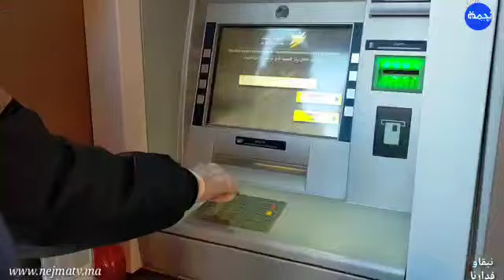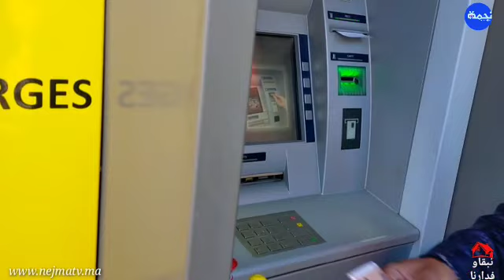لولا فلوس الراميد .. أنا ما بقى عندي والو..شكرا لجلالة الملك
تابعوا صفحتنا على الفيسبوك : Nejma tv maroc
استفاد العديد من اصحاب الرميد من الاعانة التي حددتها الحكومة المغربية لهذه الفئة من المغاربة
نجمة تيفي كانت في موقع الحدث و هذا ماحصل